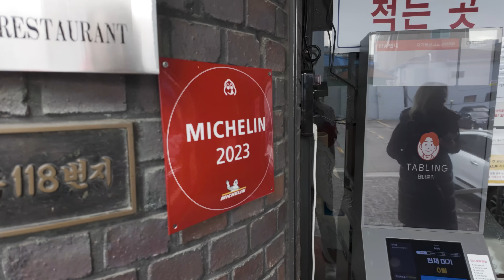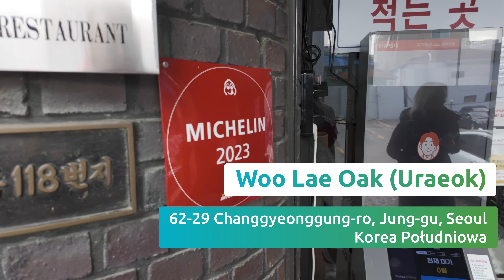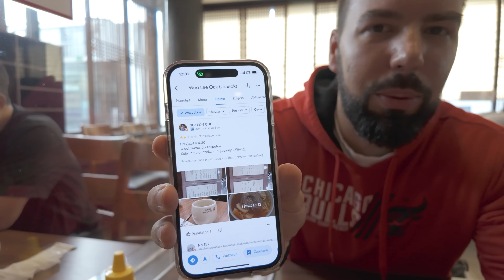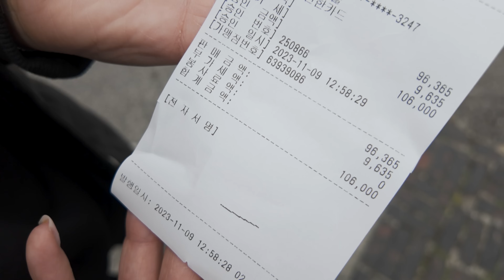Jedzenie z KOREI PÓŁNOCNEJ! | To była NAJDROŻSZA restauracja! | Seul - Korea Vlog | Check In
Dzisiaj sprawdzamy jedzenie z Korei Północnej, jak się poźniej okazało była to najdroższa restauracja całego wyjazdu. Korea Północna to kierunek, do którego niestety nie można się obecnie wybrać. Dlatego postanowiliśmy sprawdzić, jak smakuje jedzenie w Korei Północnej, jednak tym razem będzie to restauracja z gwiazdką Michelina a dokładniej z wyróżnieniem przewodnika Michelina. Jedzenie koreańskie jest niesamowite. Na naszym stole wyląduje koreańska zupa Pjongjang oraz koreański grill, czyli buldogi. Jak wypadnie Korea Północna? Jedzenie będzie smaczne? Czy restauracja w Korei Południowej zaserwuje smaczne potrawy z Korei Północnej? Zapraszamy jedyny vlog: Korea Północna na talerzu w naszym wykonaniu. Miłego oglądania! Check In - Klaudia i Michał

WYDATKI NA 2 OSOBY:

Łącznie:  106,000 KRW - 323,94zł

*Ceny podane w filmie wyliczone na podstawie kursu waluty KRW z dnia 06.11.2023r.

Montaż ►Filip Kłoczko